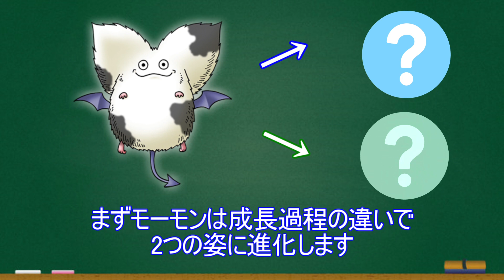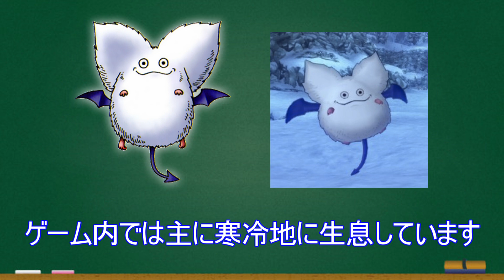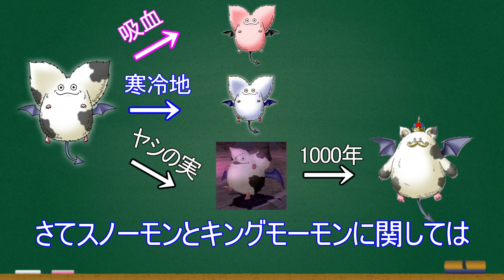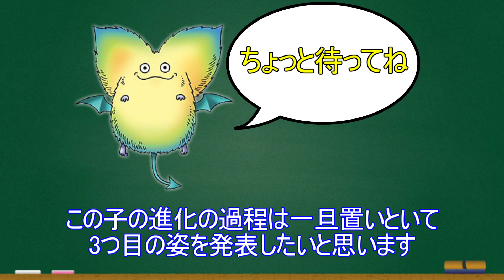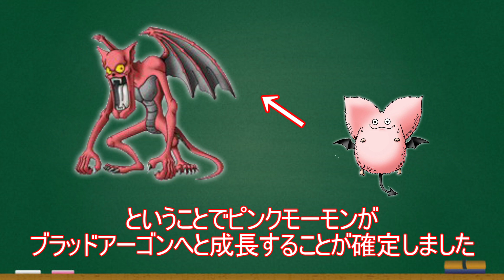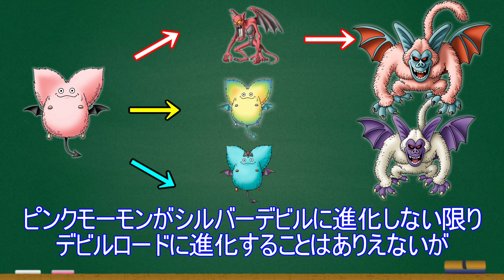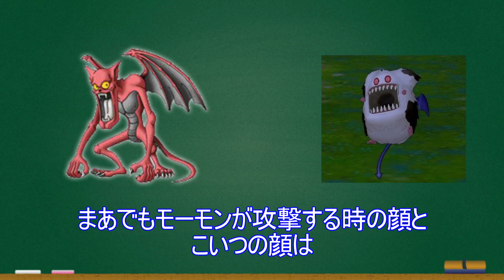モーモンの進化がどう考えてもおかしい件について...【ドラクエ9】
今回はドラクエ9から登場するモーモン族進化の歴史をまとめました！
いややっぱ最終進化おかしくない...？